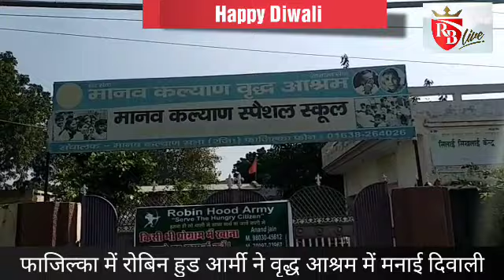Fazilka: Robinhood Army ने वृद्ध आश्रम में मनाई दिवाली, Live 07-11-18